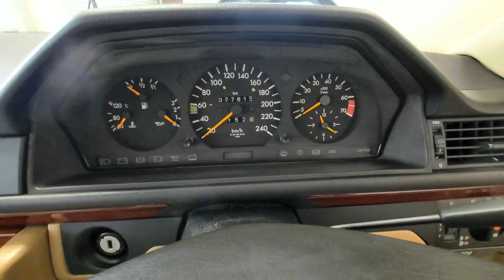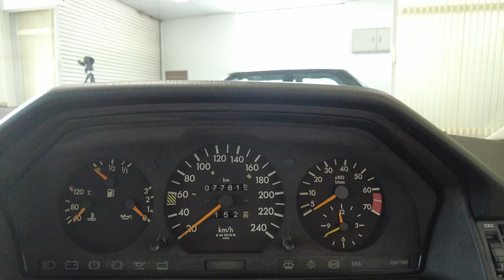【1992メルセデスベンツW124 300E】ネオクラッシックなベンツと出会える最後のチャンス!?かも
英AUTOCAR誌で「世界最高のユーズドカー」と評されたW124🚗今回はメルセデスベンツW124を得意とするネオクラッシック専門店に久々に入庫したW124をご紹介。お値段もお年玉価格をお願いしたお得な価格になっていますので、W124オーナーを目指す皆さん是非ご検討してみてはいかがでしょうか👀また、気になるW124中古車市場の動向などもプロ目線でのお話を聞いていますので、今後の参考になれば幸いです🚗💨💨

【取材協力】
NES AUTO GALLERY

※車体説明の中で新車時から令和3年までの整備記録簿とありますが、正確には令和5年の間違いです。改めて訂正させて頂きます。

🕘27年間いまだ我家のファーストカーW124君のVlogです🚗💨
🕘ちょっと古いメルセデスベンツを維持していく上でのヒントをこれからもご紹介できたらと思います🚗💨

イラスト m(_ _ )m　神サイトですよ✨